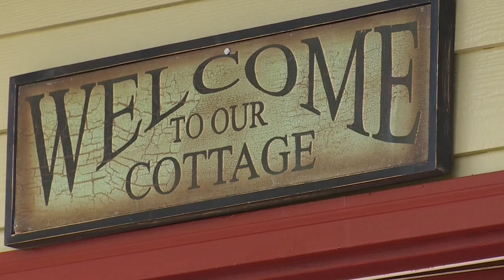Tiny Houses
This is a story I shot with reporter Lincoln Graves, about a company specializing in cottages, or 'tiny houses'.  These homes range from 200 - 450 sq ft., and include a kitchen, bathroom with shower, and bedroom. This particular house we looked at even had storage, along with a curved roof feature.  The business owner says this is a trend, and people are buying them as backyard home offices, mother in-law homes, small businesses, etc.  We're told they are building a small neighborhood of these in Salem for lower income families.  They're pretty small, but cute and cheap.  Check out the video!